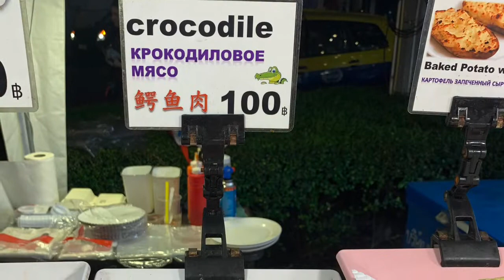Unbelievable food of Thailand | they can eat crocodile too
This is travelling Punjabi a budget traveller.

Please send your valuable comments if any